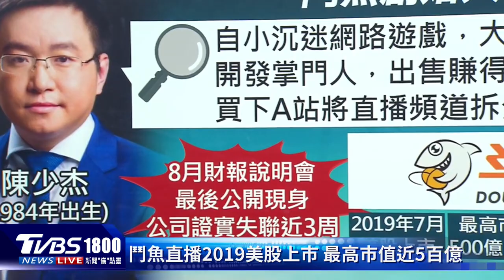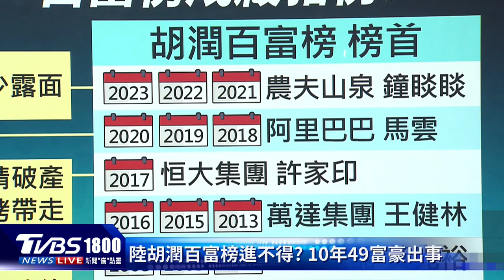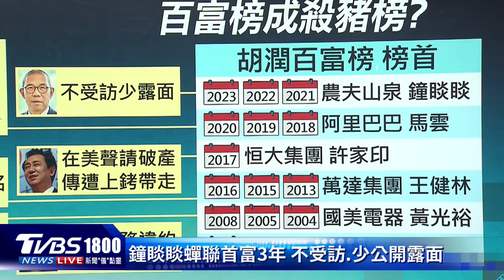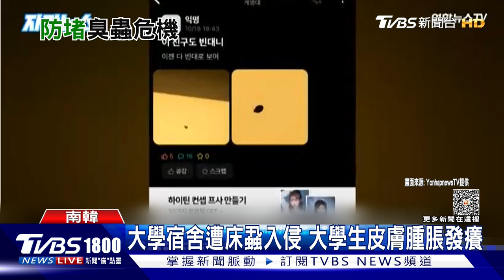「鬥魚直播」創辦人陳少杰傳遭調查 公司證實失聯3周 百富榜成殺豬榜? 10年已49位富豪出事｜CHINA觀察PODCAST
中國大陸電子遊戲直播平台「鬥魚」創始人與行政CEO，現年39歲的富豪陳少杰，傳出遭到調查，公司證實，他已經失聯近3周；至於遭到調查的原因，網傳與平台涉入賭博活動有關。不只陳少杰，近年大陸富豪似乎接連出事，統計顯示，胡潤百富榜發布10年來，已經有49位富豪出事，包含阿里巴巴的馬雲、恒大集團許家印等，都在名單內，另一名萬達集團創辦人王健林甚至曾直言「百富榜就是殺豬榜，我上榜壓力很大」。